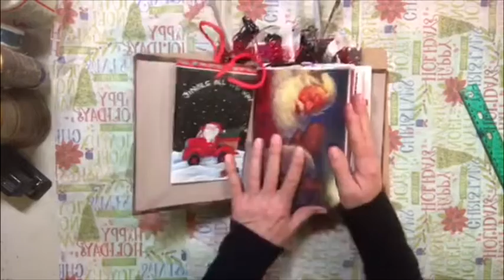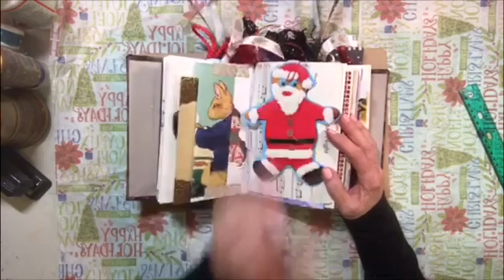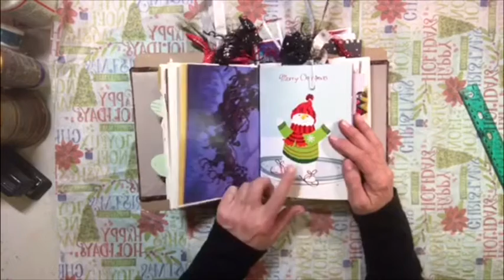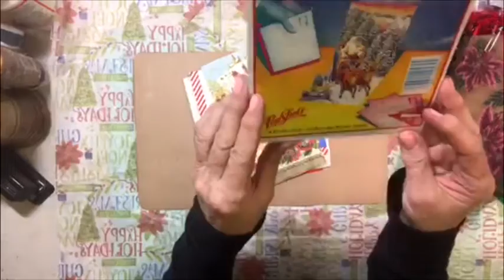Last Christmas Flow | SOLD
Thought I would offer up a
Christmas Flow before we pack it all up!